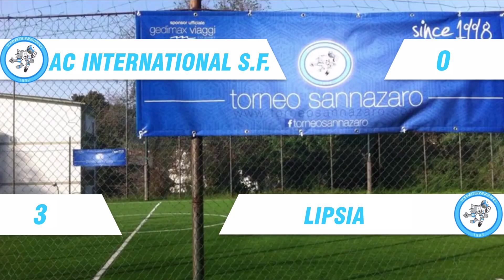AC INTERNATIONAL S F- LIPSIA 0-3